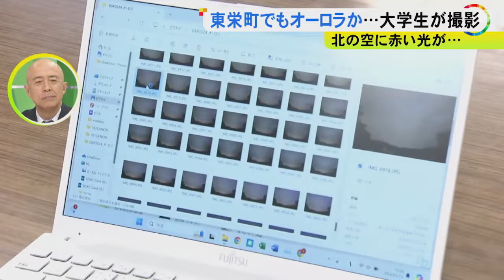北の空に“赤い光”…愛知でもオーロラ撮影に成功か 天体好きの大学生「見えるかも」と聞き急遽カメラ構える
週末、日本国内でも北海道を中心に各地で#オーロラ が観測されました。愛知 県#東栄町 でもオーロラとみられる現象を、大学生が映像で捉えました。

これは、きのう午前0時過ぎから2時間ほどの空の様子を早送りしたものです。オーロラとみられる赤っぽい光が確認できます。撮影したのは、週に1度は星を見るという天体好きの中部大学の学生でした。

中部大学3年の茂木さん：
「下のあたりが赤になっていて、ここに若干緑も入っていて」

中部大学天文台の「天文学生サポーター」として普段から星空の撮影を行っているという3年生の茂木智哉さん。

茂木さん：
「イベントがあったんですよ。アマチュア天文家の方が集まって星を見る会。（Q.オーロラを狙ったのではなく？）たまたまです」

この日も、星空の撮影を目的に東栄町に出かけたところ、「オーロラが見えるかもしれない」と聞き深夜11時半ごろから急遽カメラを構えたといいます。

茂木さん：
「朝4時くらいにパソコンに取り込んで気づきました職員さんに言われて北側で赤い光はまず見えないからオーロラだろうと日本で見られると思ってなかった、見られても北海道とかまさか愛知で見られるとは」

茂木さんが撮影したのは本当にオーロラだったのか。写真を見た中部大学天文台の大嶋晃敏副台長はこう見ています。

中部大学天文台副台長大嶋晃敏教授：
「北は山林になっていて街の灯りが入ってくることは少ないはず。それにもかかわらずそういうものが見えているということはおそらくオーロラなのでは」

茂木さんが撮影した映像は専門家が詳しく分析を進めています。

2024年5月13日放送